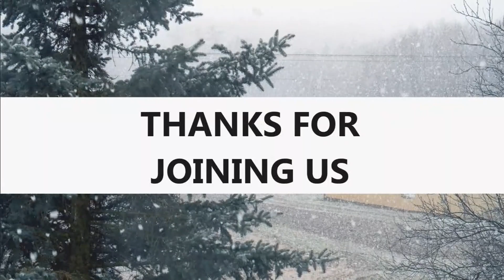January 15, 2023 Sunday Service - Cherry Grove Nazarene